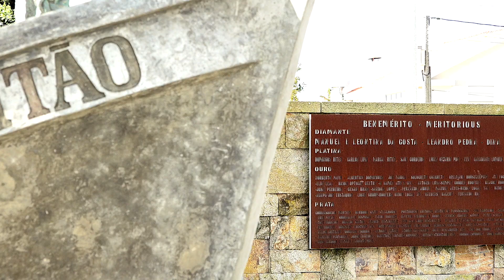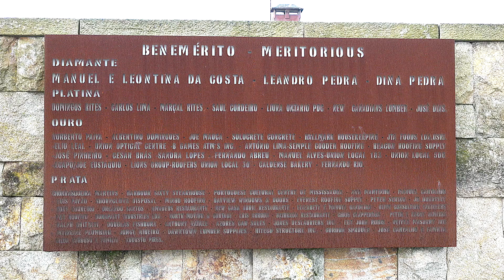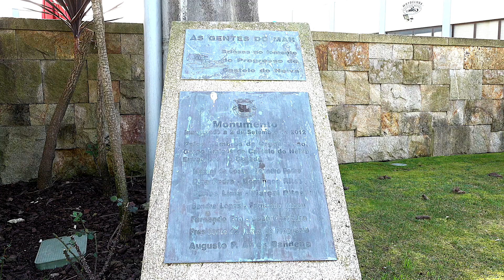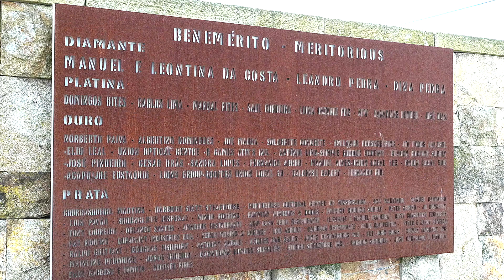Manuel DaCosta "Cidadão de Honra de Viana do Castelo"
Viana do Castelo festejou os seus 171 anos como cidade. O Teatro Sá de Miranda acolheu a festa.
O Presidente da Câmara Municipal de Viana do Castelo, José Maria Costa, não escondeu a sua satisfação depois de terminar a cerimónia de comemoração do aniversário da cidade – “hoje é um dia particularmente feliz, não só por ser o aniversário da cidade, mas acima de tudo porque temos a oportunidade de, nesta sessão solene, homenagear personalidades e instituições de Viana do Castelo. Pessoas que estão no nosso país, que estão na nossa cidade, mas também estão pelo mundo e o que nos dá mais orgulho é vermos que temos personalidades de enorme prestígio em todas as áreas de atividade e penso que hoje ficou bem marcado que estas pessoas têm ajudado a construir a cidade de Viana do Castelo.”
Manuel DaCosta, presidente da MDC Media Group, natural de Castelo do Neiva, a maior freguesia de Viana do Castelo, foi um dos agraciados com o título de Cidadão de Honra da cidade. E José Maria Costa, presidente da Câmara, de forma muito resumida, explicou porquê. “Temos o caso do Manuel DaCosta que é um homem com uma história de vida fantástica, daria um script para um filme. Saiu daqui com 14 anos para um espaço desconhecido e hoje é um grande empresário, um homem que se fez por si mesmo, mas acima de tudo um homem que não perdeu este sentido da ligação à sua terra e o sentido da solidariedade. É um homem por quem sentimos um enorme orgulho.”
Manuel DaCosta, que esteve presente na cerimónia acompanhado pela sua esposa Cristina da Costa, ao longo da sua vida, já tem sido reconhecido ao mais alto nível, desde logo pelo Estado português, com a atribuição da Comenda da Ordem de Mérito, quer pela sua intensa e bem-sucedida vida profissional, quer pelo seu lado profundamente humanista e benemérito. No entanto, à nossa reportagem confessou com alguma emoção, que este título de Cidadão de Honra do seu município natal tem um sabor especial.

“Claro que tem. Quando estava ali sentado lembrei-me que daqui por duas semanas faz 49 anos que eu perdi a minha identidade. Perdi a identidade da minha terra, que fui obrigado a abandonar. Perdi a cidadania portuguesa porque naquele tempo não se podia ter as duas. Quando cheguei ao Canadá senti-me abandonado e senti-me muito zangado com este país por, de uma forma ou de outra, não me ter protegido. Por causa disso, estive muito tempo sem contacto com a minha terra e com esta cidade. Recordei também que antes de partir para o Canadá, todas as semanas eu e a minha mãe fazíamos 8 kms a pé com um cesto de batatas ou verdura para vender na feira. Foram essas memórias dos 14 anos que cá vivi que me vieram à mente quando estava ali sentado. Quando anunciaram o meu nome e eu fui lá cima, foi como ganhasse outra vez a identidade vianense. O círculo foi completado depois de 49 anos fora deste país e fiquei vianense outra vez. Senti que o coração de Viana entrou de fresco na minha mente e no meu coração.”
Source:Madalena Balça/MS